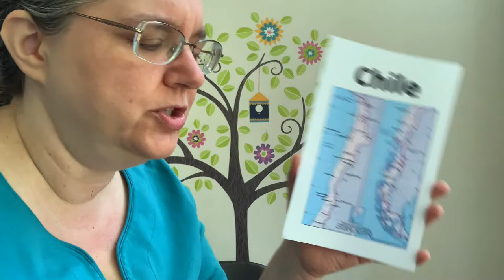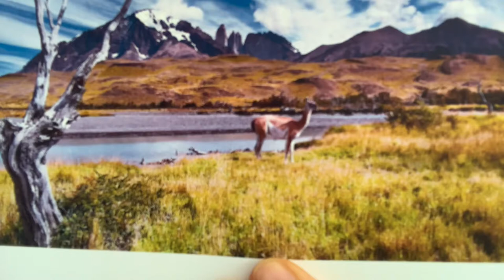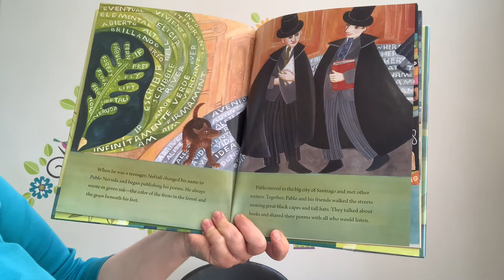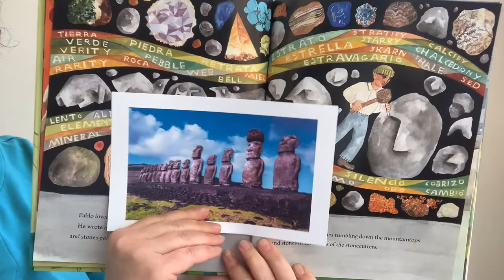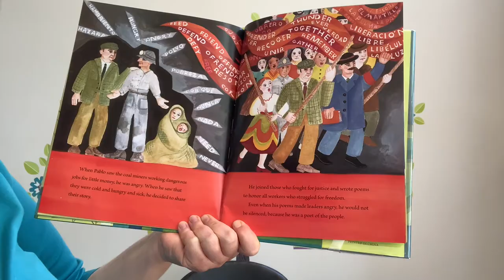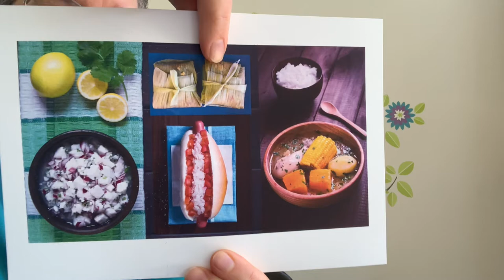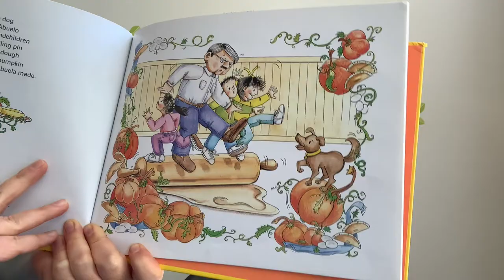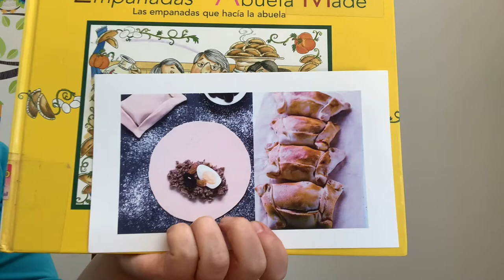Globetrotting Storytime 6/12/21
🇨🇱 Today we visit Chile! Join Ms. Sharon for this globetrotting storytime featuring: Pablo Neruda: Poet of the People by Monica Brown; Illustrated Julie Paschkis, read with permission by Macmillan Publishers and The Empanadas that Abuela Made by Diane Gonzales Bertrand; illustrated by Alex Pardo DeLange, read with permission by Arte Público Press. These captions are autogenerated.